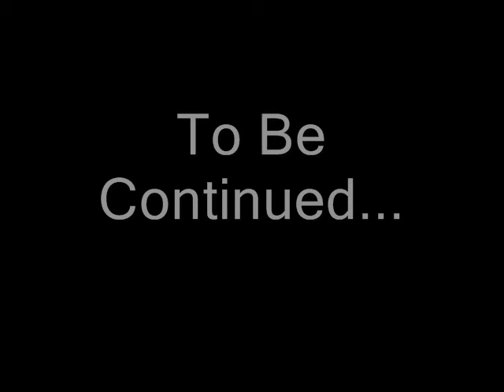Chief Vision #1 Vikings~n~Broncos drink the same water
The Chief had a vision...